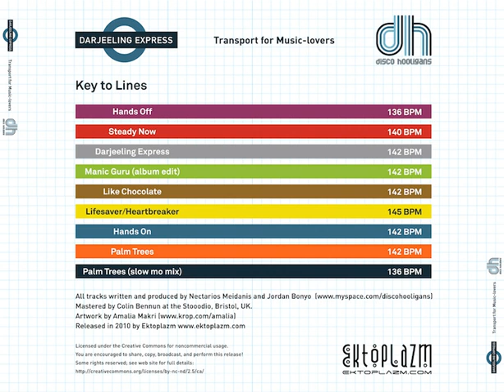06 Disco Hooligans - Lifesaver Heartbreaker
Disco Hooligans - Darjeeling Express (2010)

01 - Hands Off (136 BPM)
02 - Steady Now (140 BPM)
03 - Darjeeling Express (142 BPM)
04 - Manic Guru (Album Edit) (142 BPM)
05 - Like Chocolate (142 BPM)
06 - Lifesaver/Heartbreaker (145 BPM)
07 - Hands On (142 BPM)
08 - Palm Trees (142 BPM)
09 - Palm Trees (Slow Mo Mix) (136 BPM)

The notorious Disco Hooligans (Nectarios Meidanis & Jordan Bonyo) return with their eagerly-awaited sophomore album, Darjeeling Express. Since thundering onto the international stage with last year’s Clear Skies, their impressive debut album, Jordan and Nectarios have been hard at work refining their upbeat and life-affirming brand of psychedelic trance. The result is an exhilarating blend of full-on energy and progressive grooviness distinguished by big beats, fat bass lines, and crystal clear melodies. Hop aboard and take a ride on the Darjeeling Express! Mastered by Colin Bennun at the Stooodio, Bristol, UK, with cover artwork by Amalia Makri.